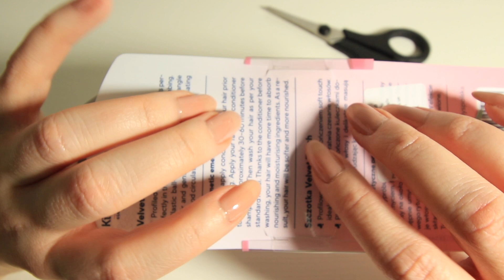A S M R | New hair brush unboxing and testing | gentle nail tapping and scratching | no talking 😴 💤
This is the perfect video for getting ready to sleep. Relaxing hair brush unboxing, touching, stroking, scratching and nail tapping. Everything I'm doing slow and gentle.
Enjoy this video and I hope it help you after stressed day.
Good night my friend 😴 🛌 💤